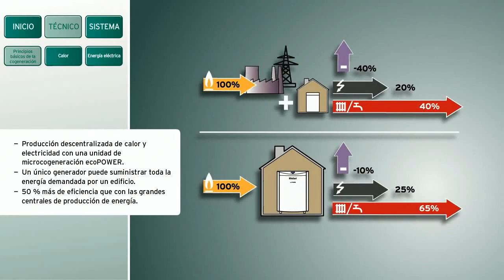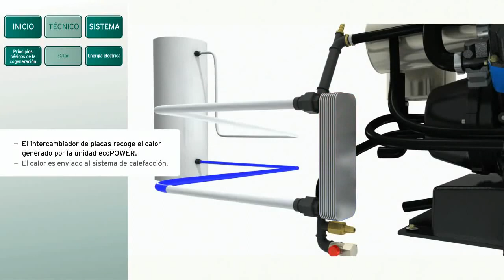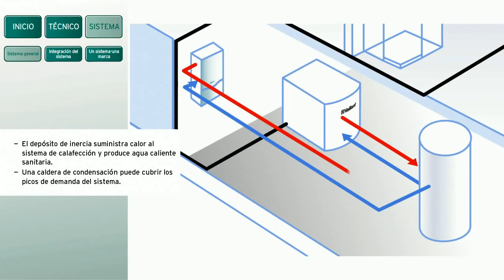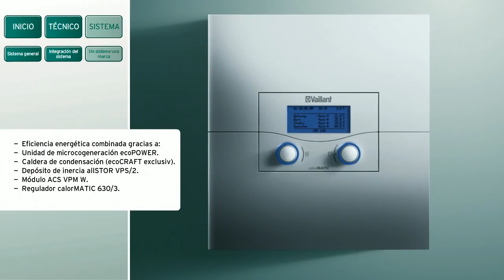Cómo funciona la microcogeneración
La microcogeneración es la utilización de la cogeneración por parte de los consumidores finales de la energía. Estos consumidores finales pueden ser los habitantes de viviendas uni o plurifamiliares, tanto en entornos aislados o dispersos, o cualquier implantación humana con ciertas necesides energéticas.

Al ser la microcogeneración el uso del calor generado por una máquina térmica prevista para la generación eléctrica, como fuente de calor para las necesidades de confort (agua caliente, calefacción), resulta especialmente adecuada para su uso en lugares en los que se necesite de forma continua una fuente térmica (piscinas, saunas, hoteles...). El punto de partida es el aprovechamiento del calor residual, disipado en las máquinas térmicas de potencia como parte del proceso termodinámico para calentar el agua sin necesidad de recurrir a otra fuente de calor. El ahorro energético en cuanto a combustible primario (gas natural, petróleo, biomasa) resulta evidente.

Con la microcogeneración se consigue además independencia del suministro eléctrico externo, necesitando tan sólo el acceso al combustible necesario para la generación eléctrica, que se produce únicamente cuando las necesidades de iluminación y alimentación de aparatos eléctricos lo requieren. Aunque las instalaciones de microcogeneración existen en el mercado desde hace tiempo, su implantación varía dependiendo especialmente del tipo de asentamiento de la población en el territorio y el desarrollo tecnológico y social.

En países como Alemania, con un alto desarrollo tecnológico y una población muy sensibilizada con el desarrollo sostenible y el energético, es donde más instalaciones hay de este tipo (fuente: Wikipedia y Vaillant).